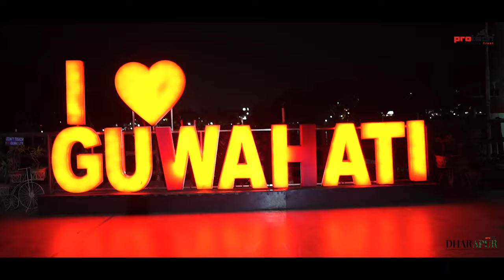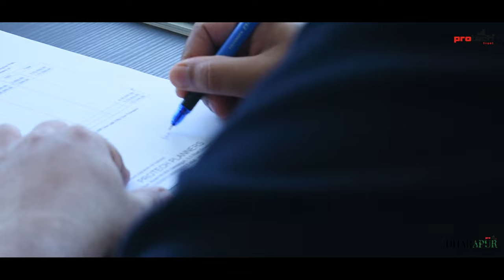Area Wiki | Protech Dharapur | 3 BHK Residential Apartments | Guwahati | Protech Group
Protech Dharapur occupies a vantage location that is seamlessly connected with the major destinations of Guwahati. The transport facilities, the necessary amenities and leisure spaces around Dharapur assures the residents a lifestyle that is convenient to its core.

Nearby landmarks

Educational Institutions
1. Scamewo Global School - 4.7
2. kmKendriya Vidyalaya AFS - 5.0 km
3. St. Joseph School - 5.2 km
4. Miles Bronson Residential School - 5.2 km
5. Paschim Guwahati Mahavidyalaya - 0.4 km
6. Girijananda Chowdhury Institute of Management & Technology - 2.1 km
7. Assam Don Bosco University - 3.8 km
8. Eastern Valley College - 8.4 km

Hospitals
1. Azara PHC - 2.2 km

Markets
1. Lakhimi Supermarket - 0.5 km
2. Daily Bazar - 0.5 km
3. Easyday Store - 0.5 km

Banks
1. State Bank of India - 0.5 km
2. Canara Bank - 0.5 km
3. United Bank of India - 0.5 km
4. Indian Bank - 0.5 km
5. Assam Gramin Vikas Bank - 0.5 km

A T Ms
1. State Bank of India - 0.5 km
2. Canara Bank - 0.5 km
3. Indian Bank - 0.5 km
4. United Bank - 0.5 km

Petrol Pumps
1. Pradeep Oil - 1.0 km
2. BPCL Petrol Pump - 0.5 km
3. Nayan Filling Station - 1.0 km

Police Stations
1. Azara Police Station - 4.1 km
2. Jalukbari Police Station - 6.0 km
3. Car WashGood Car Wash - 0.5 km

Cinema Hall
1. Pragjyoti Cinema Hall - 10.0 km